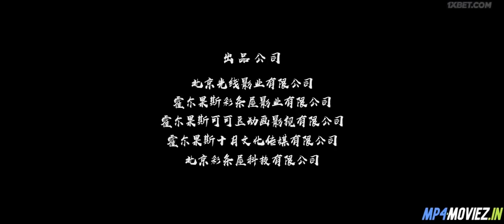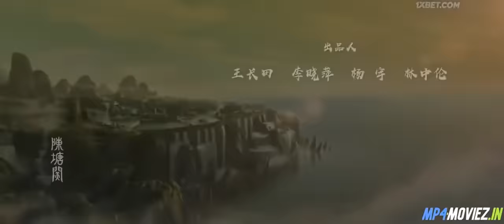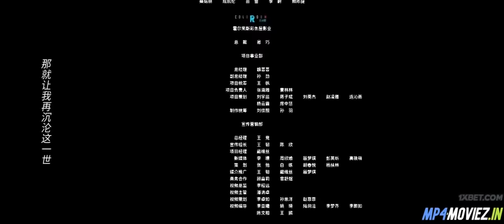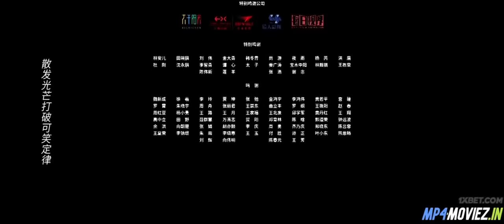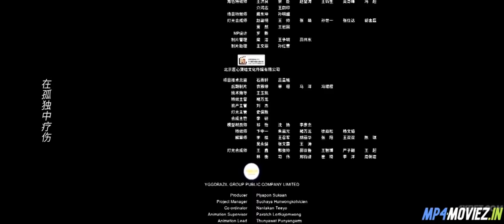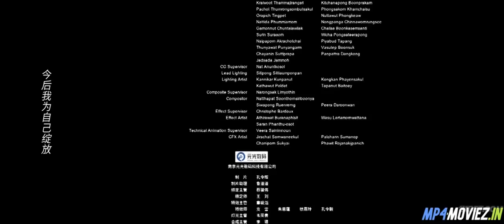Chinese Animated movie Hindi Dubbed HD